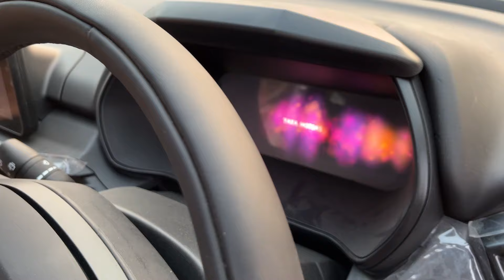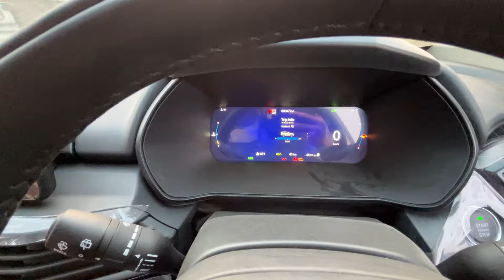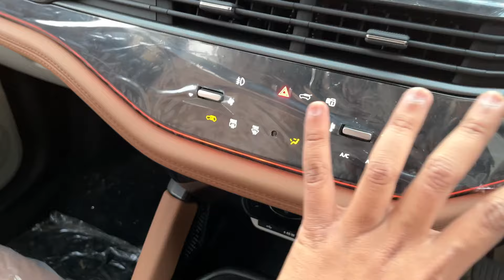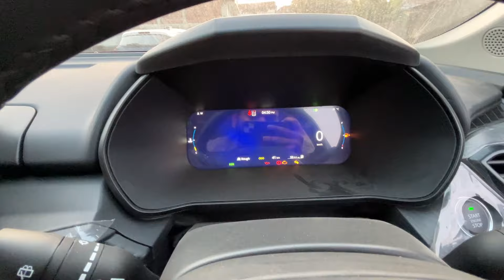Tata Safari Adventure 2024 On Road Price, Features, Interior and Exterior, Review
Tata Motors: Champak Automobiles, Bongaigaon, Assam

On Road Price-
Diesel (MT)- ₹ 23.90 Lakh